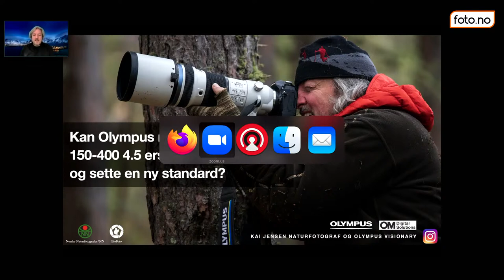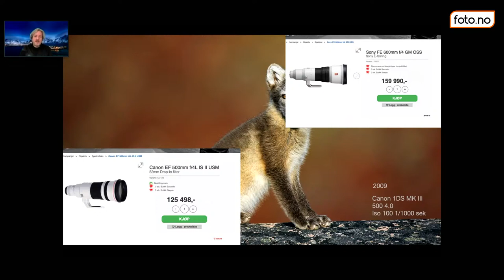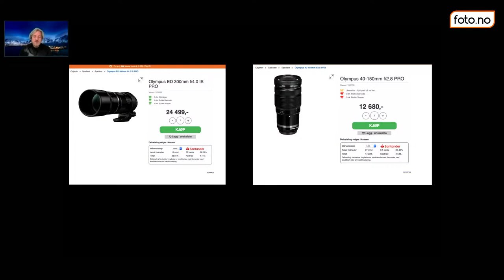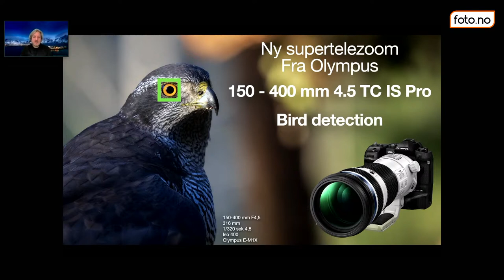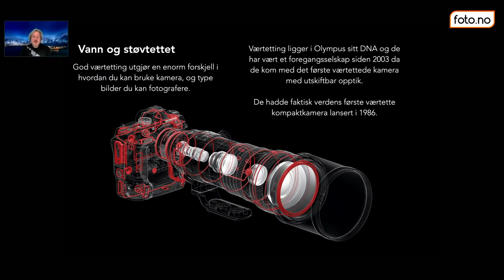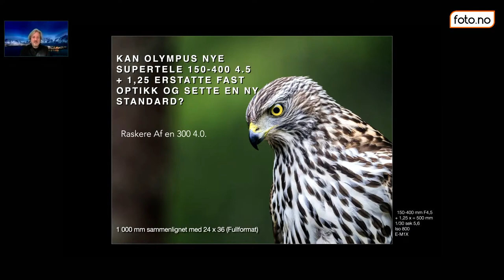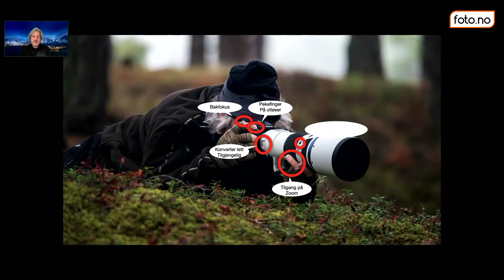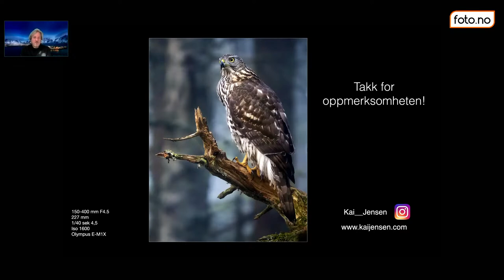Kai Jensen | Vårmesse 2021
Olympus Visionary Kai Jensen tar for seg den nye supertelezoomen fra Olympus 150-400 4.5 med innebygget konverter på 1,2. Er skarphet og bokeh god nok til at man kan legge fastopptikken på hylla? Og kan en zoom som dette gi deg flere, og bedre bilder?

7. desember 2016 lanserte vi nye Foto.no. Vi er stolte over å ha bygget Norges beste nettsted for fotoentusiaster og dette er nå videreført sammen med gründerne av FotoVideo. Vår entusiasme og enorme kunnskap om foto vil komme deg til gode.